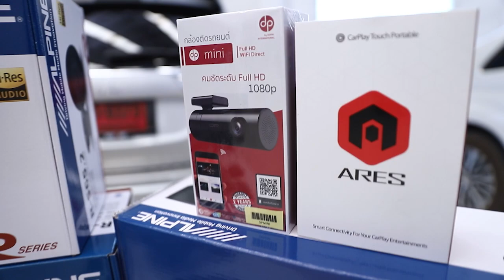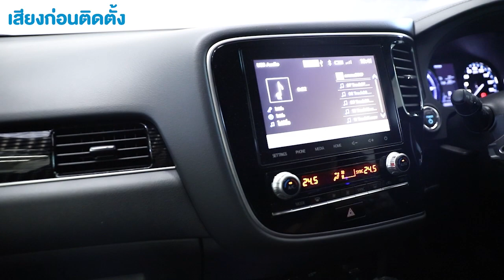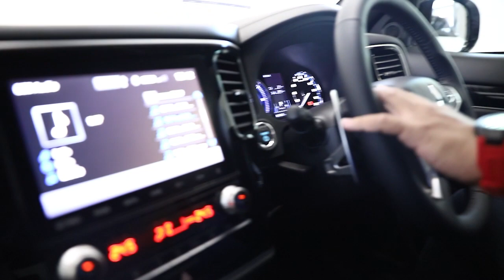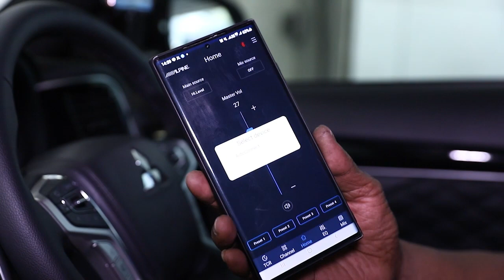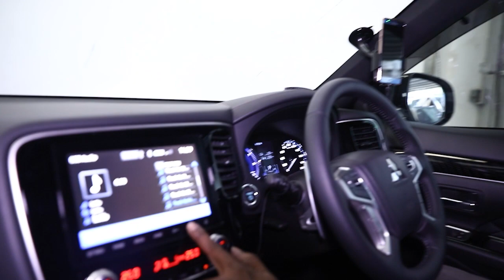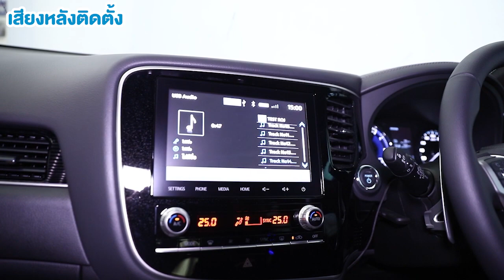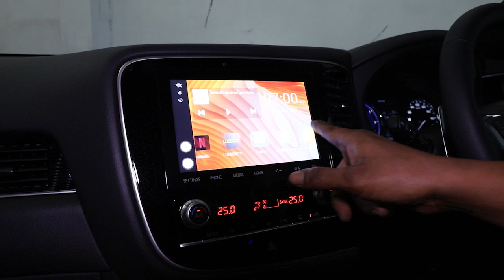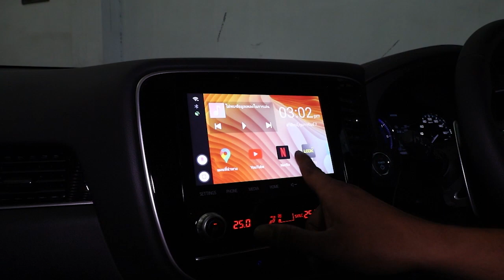MITSUBISHI OUTLANDER เสียงใส เข้ารูป!! กับชุด FULL-SYTEM ALPINE ในรถ | Mirage Audio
ตัวสินค้าที่ติดตั้ง
- ลำโพง ALPINE R-S65C.2
- ลำโพง ALPINE R-S65.2
- Subbox ALPINE PWE-S800
- AMP DSP PXE-R600
- DAMP MERCURY
- ARES ANDROID AUTO
- กล้อง DP MINI